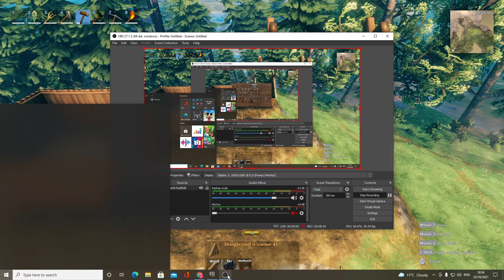Valheim Hearth & Home How To Build Series Ep 8 The Viking Chiefs Raid Hall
Hey, how's it going everyone?! Welcome to The Valheim  Hearth & Home How to build series Ep 8 The Viking Chiefs Raid Hall.  I'm ZomZero.

I want to give a special thanks to Everyone that takes the time to watch the builds I create on Valheim and most especially to...Those of you that subscribe and like the videos, much appreciated,